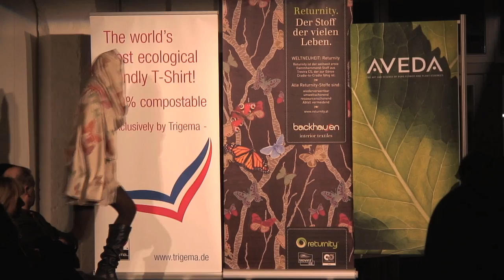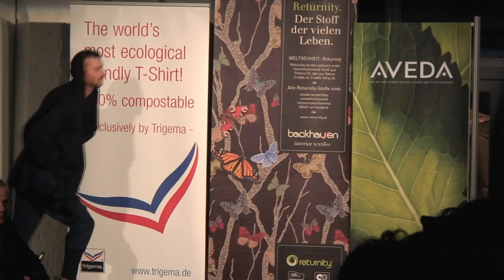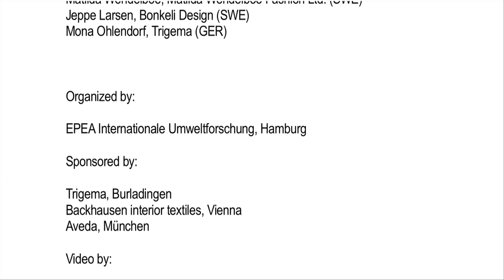Cradle to Cradle - Fashionshow 2011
On March 11th 2011 a unique event took place. The Cradle to Cradle® Fashionshow was held at the Cradle to Cradle® Festival in Berlin.
Three young and talented fashion designers showed their creative works using C2C certified fabrics and textiles: Mona Ohlendorf // Matilda Wendelboe // and Jeppe Larsen //
Enjoy this short video to see their impressive accomplishments!